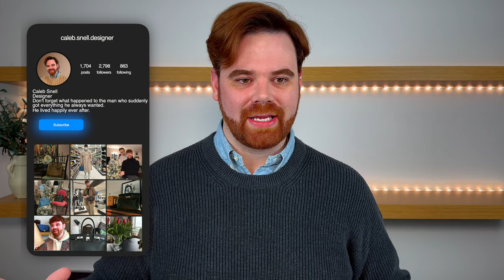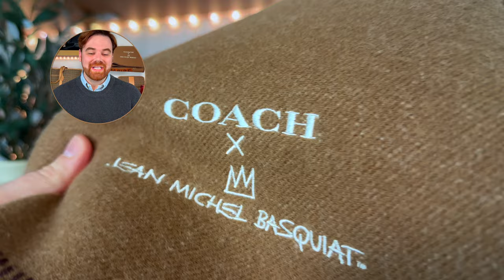My COACH Collection 2024 | Vintage and New Coach Bags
Today I'm sharing my Coach Collection for 2024!  This collection includes vintage and new Coach bags.  And some of my favorite bags are from Coach like the Coach Soft Tabby and Coach Bleecker collection.  I also share some very rare (2 of 100) bags, and major collector pieces.

✉️Write me:📦
Caleb Snell

caleb.snell.designer